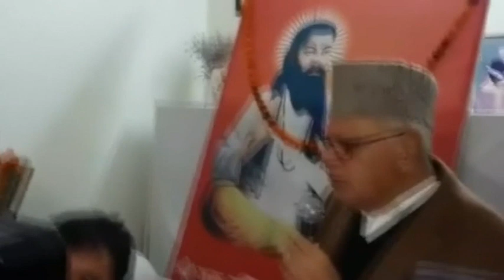अपने तीखे बयानों से जाने जाते फारूक अब्दुल्ला का यह मीठा गाना भी सुनिए - Live Video